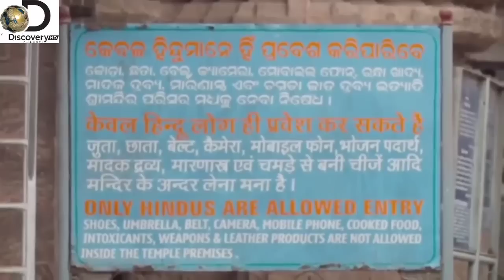Jagannath puri | documentary in hindi | National Geographic | discovery channel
The Legend of Jagannath, Puri is an English documentary
aired on Nat Geo. Rajeey Khandelwal takes us to Puri, Odisha
to watch the famous kith Yatra of Lord Jagannath, Lord
Balabhadra and Devi Subhadra. With him explore the
magnificent architecture of the Jagannath Temple and learn
how this yatra brings diverse cultures, faiths and mythology
together
Jagannath(Rath Yatra at Puri involving moving the deities of
Jagannath, Batebhadra and Subhadra to the Gundicha temple,
three kilometres away. for a period of seven days. The
National Geographic Channel will air tonight an hour-long
documentary The Legend of Jagannath showcasing this yatra
while bringing to fore the legends and stories connected with
the Jagannath temple (one of the char dhams sacred to
Hindus), the gods housed in it and the devotional fervour of
The narrator, Rgjin Khandelwal, a self-declared atheist says.
the film helped him anderstand the faith the people have.
their fear of god anabeliefs. "Seeing people coming from
across the world on a hot and humid day, chanting, dancing,
playing instruments and swayging. awaiting for a mere
glimpse of the deities and touching the chariot is an amazingthe deep sense of devotion among the men and women,
cutting across all barriers, n their eyes and gestures.
Describing himself as an explorer, Rajiv plays the part to the
hilt, displaying eagerness to learn while taking the journey of
discovery forward.
The journey featured in the film is special as it depicts the
custom of replafing pf old idols of the deities with new ones
nabakalebra (newody) -- after 19 years, the very first
this millennium. t conveys the message that death is
inevitable, says Paramahamsa Prajnanananda, Master Kriya
Yoga. "We live with pride, arrogance and stubbornness but
here the Lord is saying. 1 came and I am going. Get ready!"
What makes the documentary interesting is Rajiv showcasing
behind-the scéne preparations while providing analysis of
unique aspects andnuggets of information. Craftsmen who
build the three chariots by shaping the wheels, axle and
upper structure and carving intricate motifs rely on
handspans for measurement and oral knowledge received
from forefathers. Similarly the right of first service to yatra
sweeping the floor of the chariot - is vested in the King
of Puri. Gajapati Maharaja Dubyasingha Oeb, the present king
says, "lt symbolises that before the Lord there is nothing
high or low and even the smallest of our acts should be
dedicated at his feet." Likewise, we gather that the
sudarshana atop the temple is not just symbolic but protects
the structure from lighting.
Nicely woven into filmis the legend and history connected
with how the god worshipped by tribes became Lord
Jagannath (lord of the Universe). Tracing the efforts of a
central India king Indradymna in making the tribal god, Nila
Madhava, a public deity, this story is shown in pictures
making it distinct.
Mythologist and author Devdutt Pattanaik's insightful
explanations make the proceedings interesting. Observing
that Lord Jagannath belohgs to the Vaishnavite tradition, he
says, "This deity celebrates life and lives like a king. Getting
up in the morning, bathing. wearing different clothes, he is
served food." Believed to visit Puri for lunch, the god is
served an array of food items prepared from indigenous
ingredients. That is how one of the biggest kitchens in the
world came into being. Using 1000 earthen pots just once,
600 cooks prepare 56 dishes on wood-fired traditional stoves
which after offering to the god, is distributed as
mahaprasad. What is noteworthy is that even though the
quantity of food remains the same, there is neither shortage
nor wastage irrespective of the number of devotees.
The documentary preeents a larger than life spectacle in all
its colour, customs and cuture while emphasising how faith
can endure what body cannot.